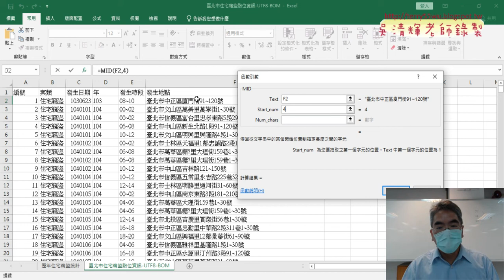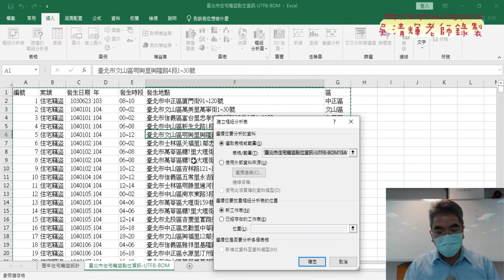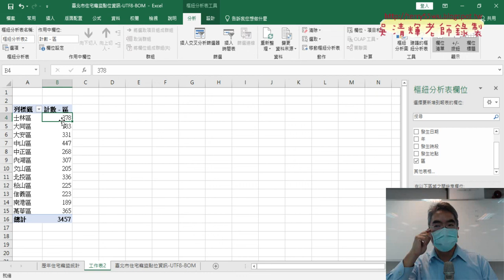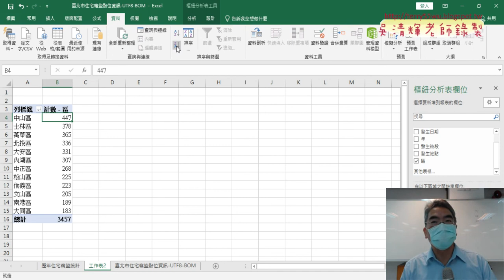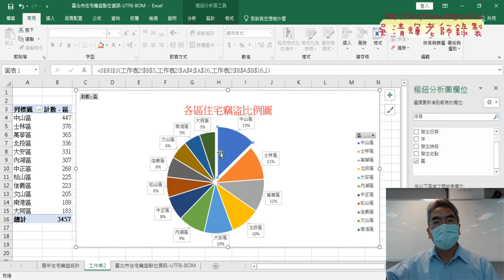03 繪製各區住宅竊盜比例圖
01_重點回顧與期中報告
02_樞紐分析歷年住宅竊盜統計
03_繪製各區住宅竊盜比例圖
04_作業說明與延伸

課程理念：
1.以循序漸進的方式, 透過詳細的說明和實用的50個Excel VBA範例,

2.進而解說EXCEL與資料庫的結合，甚至將EXCEL當成資料庫來使用，

上課用書：
Excel VBA一點都不難：一鍵搞定所有報表
作者： Excel Home
出版社：博碩
出版日期：2013/06/26
定價：380元

吳老師  111/10/21